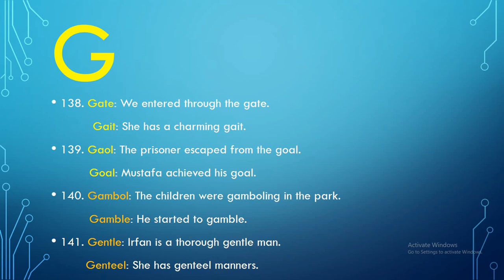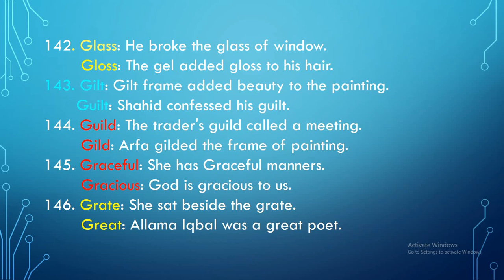Pair of Words "G" 1st year English (Intermediate/F.sc Part1)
1st year english pair of words pdf download
first year important pair of words
pair of words class 1st year
pair of words 1st year pdf download
1st year english pair of words pdf
short vowel words with beginning blends
important pair of words for 1st year 2022
1st year english important pair of words pdf
most important pair of words for 1st year
pair word list
how many english words start with n
what are common first words
important pair of words for 1st year 2022 pdf
pair of words 1. sea
which pair of words best describe mrs. jones
which pair of words needs a hyphen between them